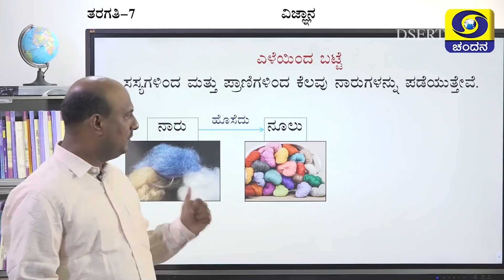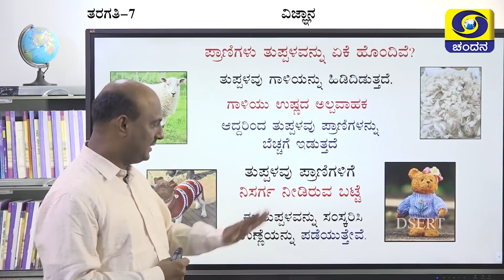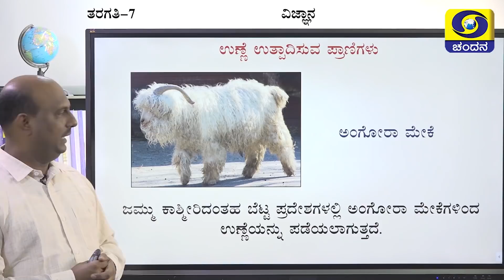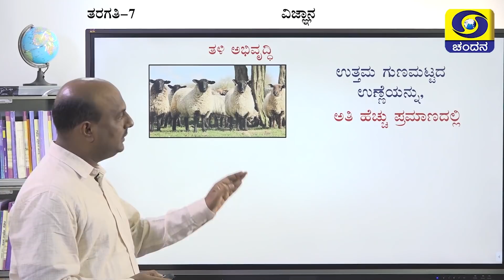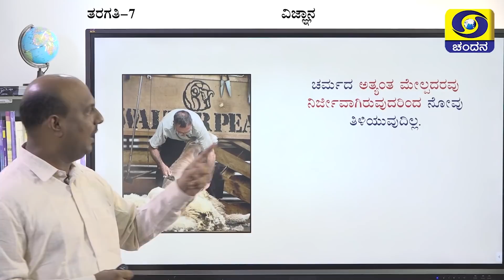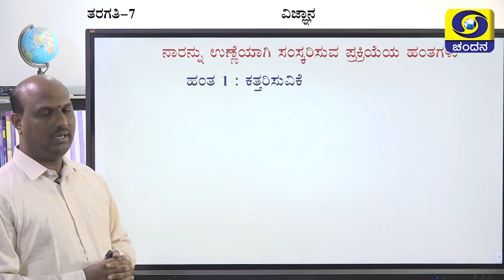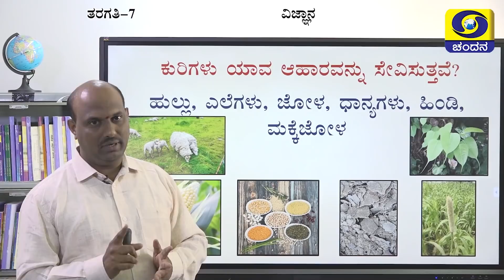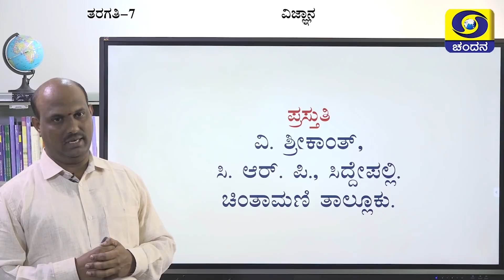Samveda 2021-22 | Day-33 | 7th Class | Science | Kannada Medium | 09:00AM | 06-08-2021 | DD Chandana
Standard: 7th Class
Subject: Science
Medium: Kannada Medium